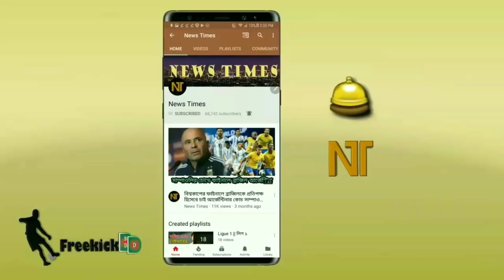যে কারণে আজ লিভারপুলের বিপক্ষে অনেক এগিয়ে থাকবে বার্সেলোনা | Liverpool vs Barcelona ucl 2019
যে কারণে আজ লিভারপুলের বিপক্ষে অনেক এগিয়ে থাকবে বার্সেলোনা! লিভারপুলের কান্না😭 | fcb vs liverpool
বিস্তারিত জানুন।
ফুটবলের খবর - খেলার খবর - Liverpool vs Barcelona ucl match 2019.